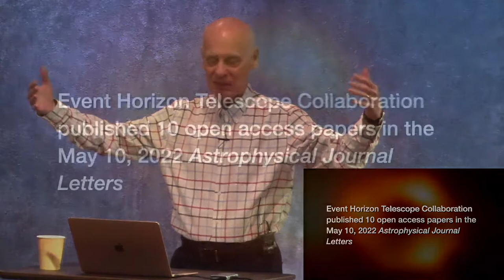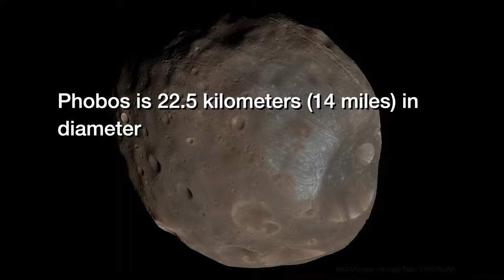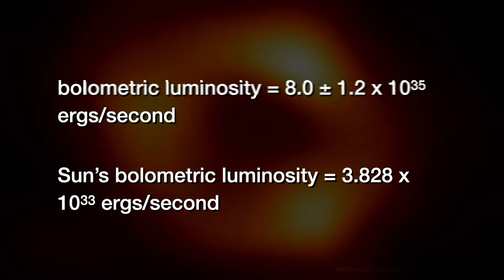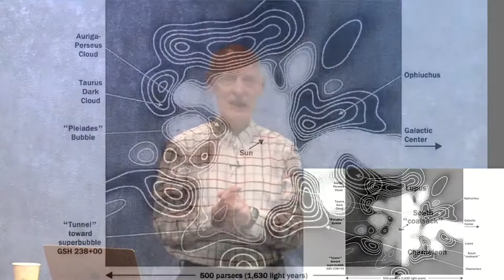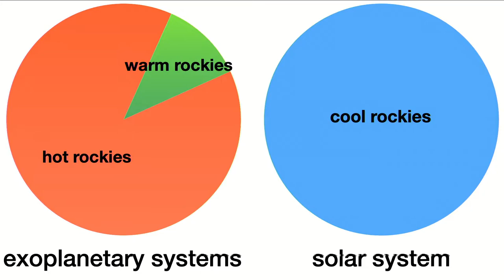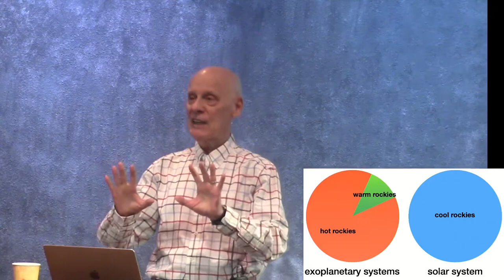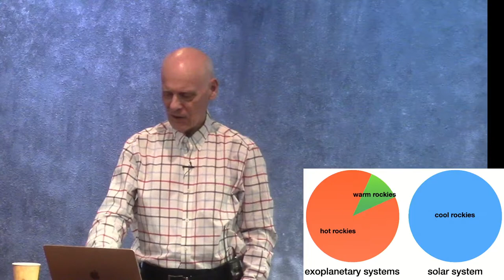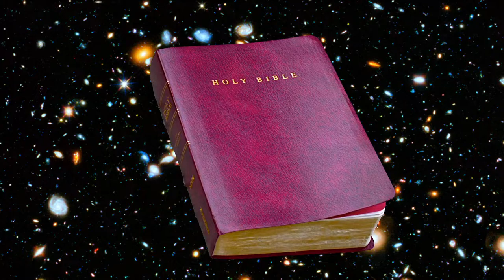2022-05-29 Paradoxes Class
Hugh Ross